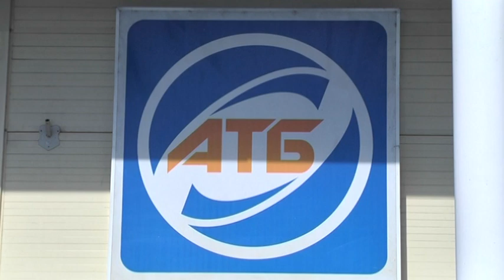Одна година виключно для пенсіонерів: мережа “АТБ” впровадила спеціальну годину для старших покупців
Одна година і виключно для пенсіонерів: компанія “АТБ” впровадила додатковий запобіжний захід проти розповсюдження коронавірусу. Відтак з 9 по 10 годину ранку відвідати супермаркет зможуть лише люди похилого віку. Як пояснює керівництво, це для того, щоб захистити від інфекції найбільш уразливу групу покупців, адже саме літні люди хворобу переносять найтяжче. Регламентована година діє в усіх магазинах торговельної мережі з 24 березня. Контроль здійснюватимуть на вході у супермаркет.